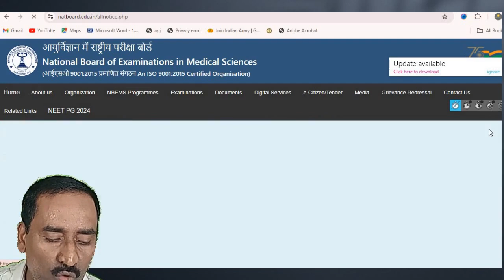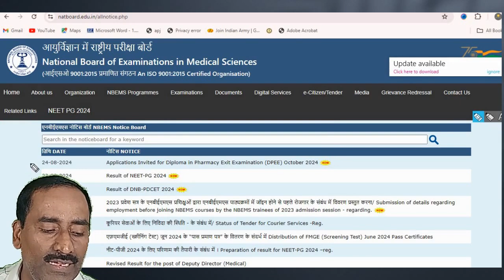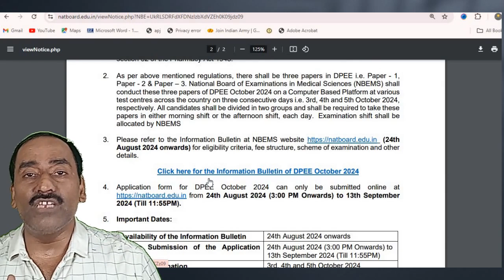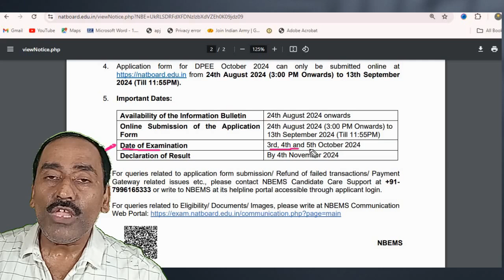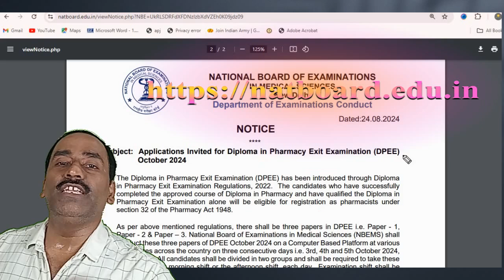D Pharma EXIT Exam Latest News |D Pharmacy Exit Exam | NBEMS EXIT NOTIFICATION | DPEE